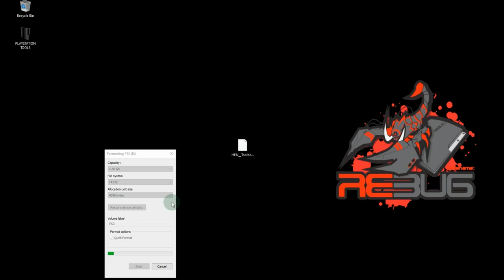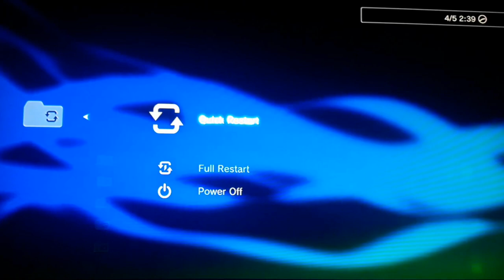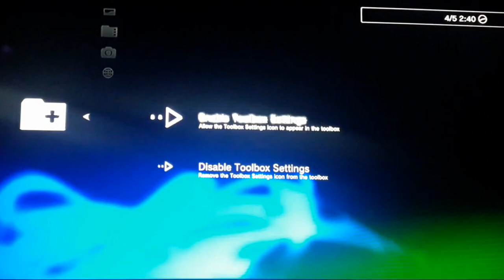{PS3/HFW4.86} HEN Toolbox v1.00(4.86v4) Installation